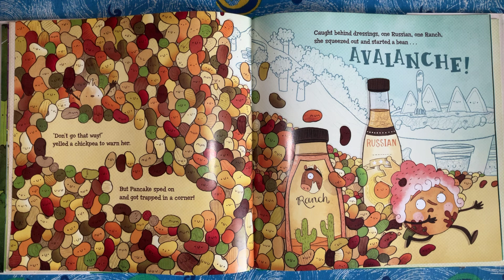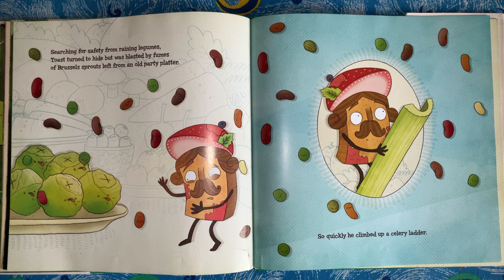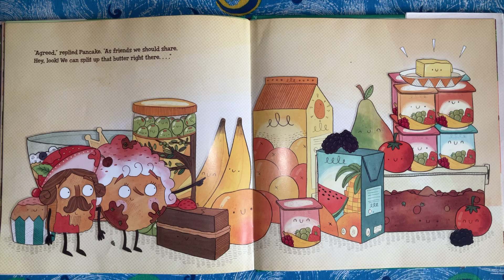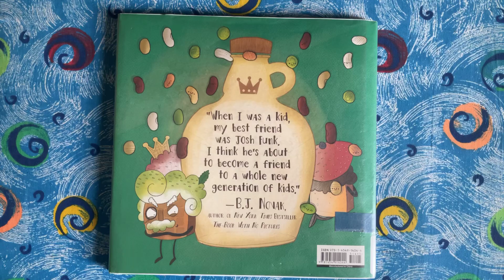Lady Pancake & Sir French Toast (part 2)